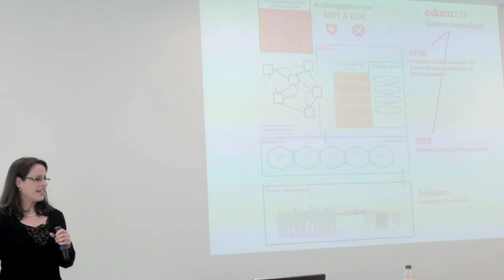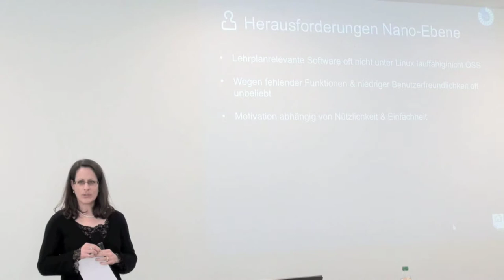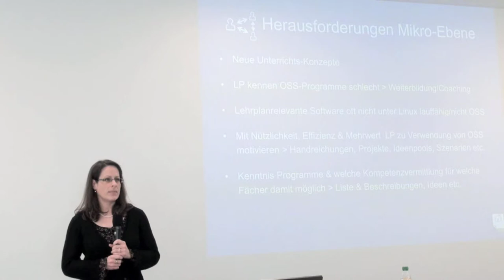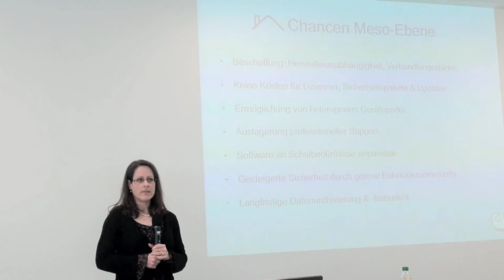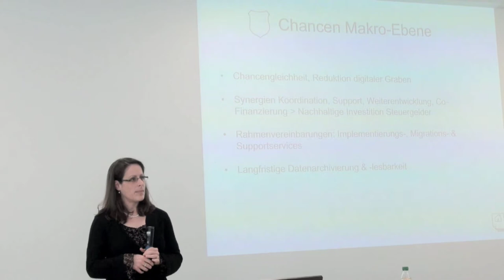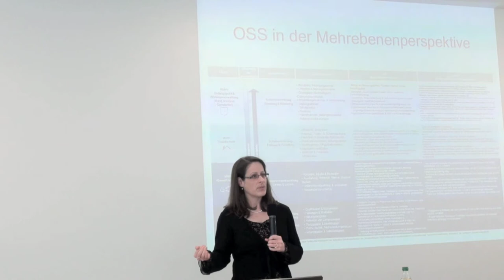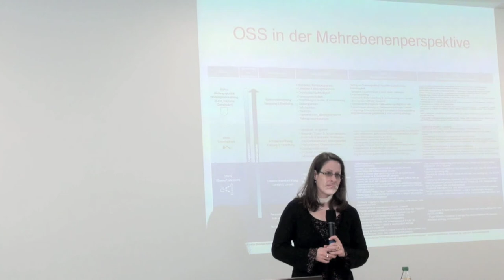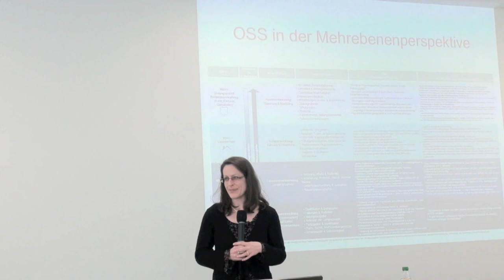Förderung von OSS an Schweizer Schulen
Fabia Hartwagner, educa.ch